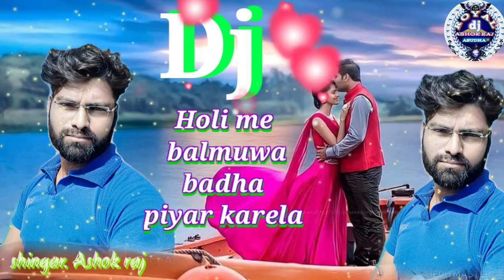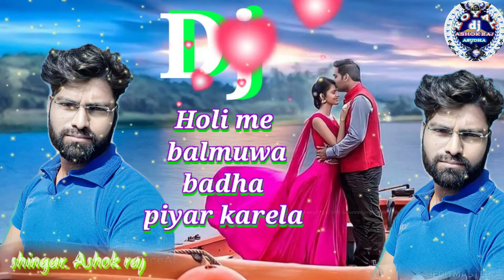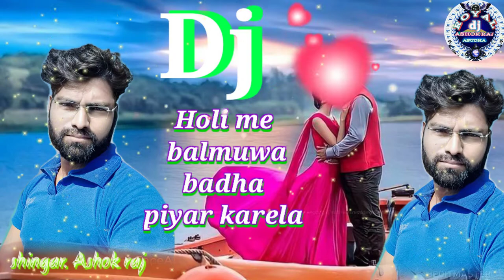holi me balmuwa badha piyar karela new bhojpuri dj holi shong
albam.holi me balmuwa badha piyar karela
music director.royal dj Ashok raj
music kampny.royal dj Ashok raj
shingr . Ashok raj